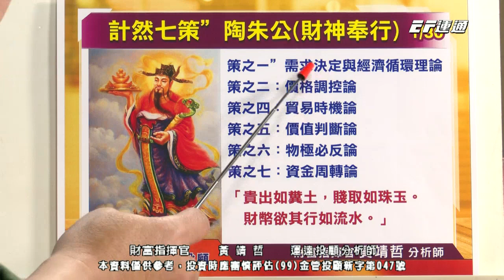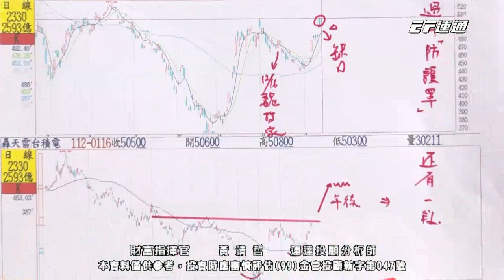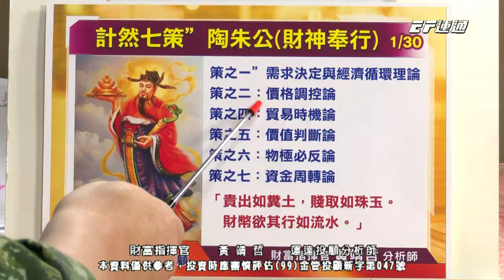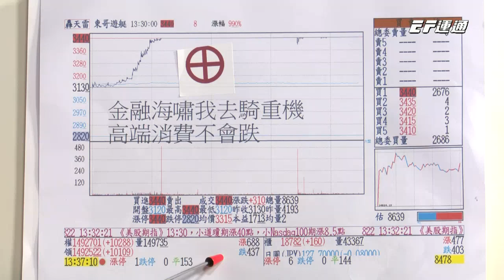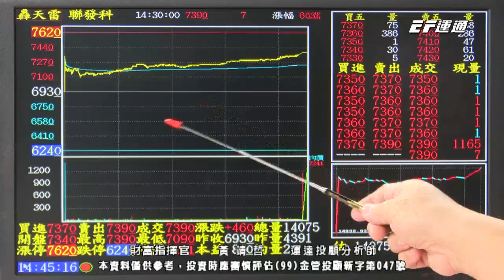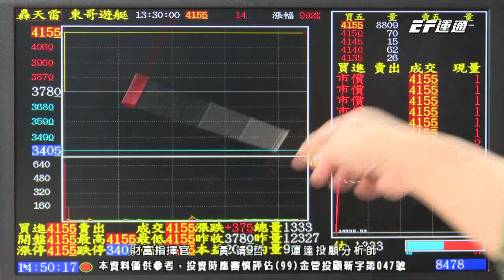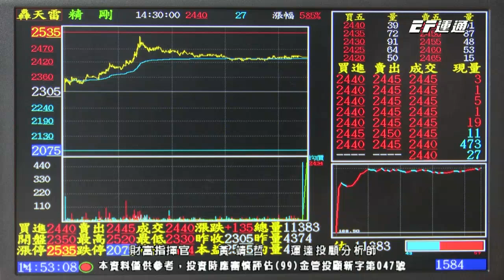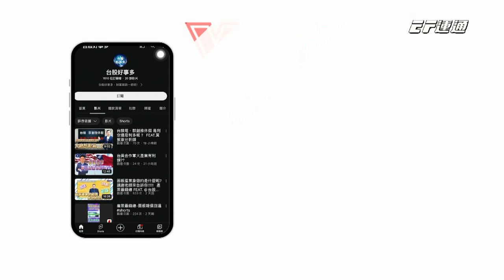20230130 1430 黃靖哲 財富指揮官